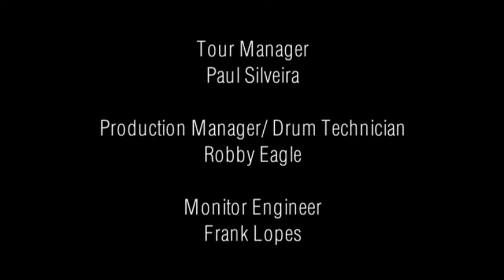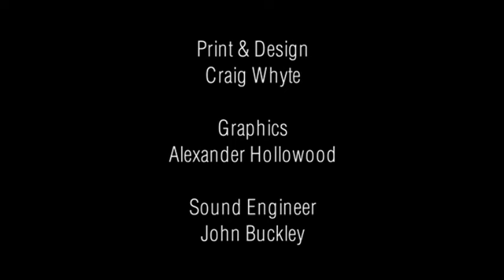Yes Acoustic Movie Unseen Footage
Special Features - Yes Acoustic. The Unseen Footage: Yes Acoustic was transmitted live, but the band had been in the studio all day rehearsing. this is a 'behind-the-scenes look at what happened before they went 'live'. Narrated by Rick Wakeman.
Licensed To – WEA International Inc.
Artwork, Design [Logos] – Roger Dean
Yes band members are Alan White, Chris Squire, Jon Anderson, Rick Wakeman, Steve Howe
Film Director [DVD Director] – Robert Garofalo

Yes Acoustic was recorded at Production Group Studios, Hollywood, Los Angeles, CA on January 26, 2004. In a simultaneous live satellite transmission from a studio in Los Angeles, across multiple time zones, to cinemas throughout the United States of America, a 75-minute version of the film Yesspeak was premiered.

Following this live broadcast, the fans in the cinemas were treated to an exclusive, one-time-only, live performance from Yes. For the first time, the Yes classic lineup of Jon Anderson, Steve Howe, Chris Squire, Alan White, and Rick Wakeman, performed 'live and unplugged.' This is the recording of that digital transmission...Yes Acoustic.

Trailers All of the trailers for Yesspeak and Yes Acoustic were aired in the USA.

1  Tiger Rag written by Edwards, De Costa, Ragas, Shields, LaRocca, Sbarbaro
2  Long Distance Runaround Live and Unplugged, written by Jon Anderson
3  South Side Of The Sky (Squire, Anderson)
4  Show Me (Jon Anderson)
5  Roundabout  (Anderson, Howe)
6  Time Is Time (White, Squire, Anderson, Howe)
7  I've Seen All Good People: I. Your Move II. All Good People (Squire, Anderson)